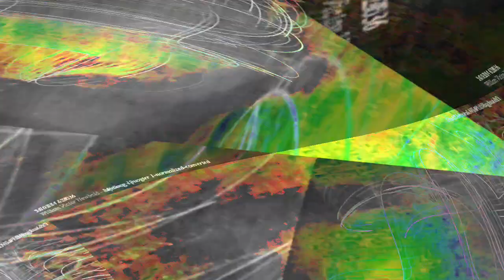[EPILEPSY WARNING] Movie 23 12 26 21h16m11s